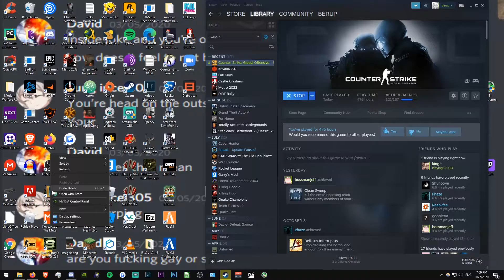cluckerz coomcast #1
hi first funny video tell me what u fink

peripheral reviews resume tomorrow